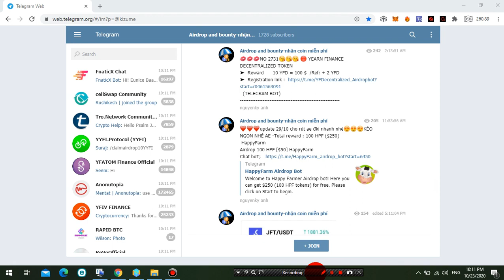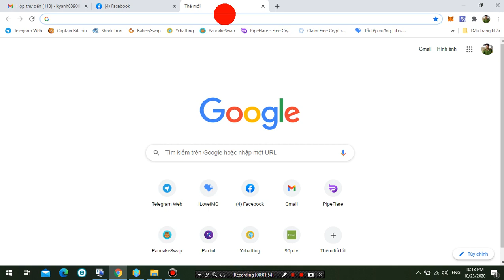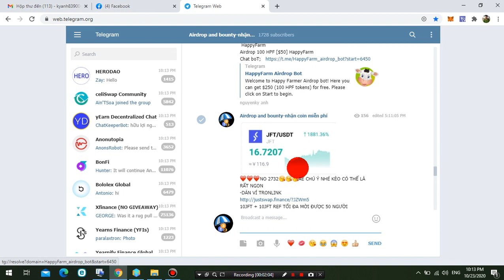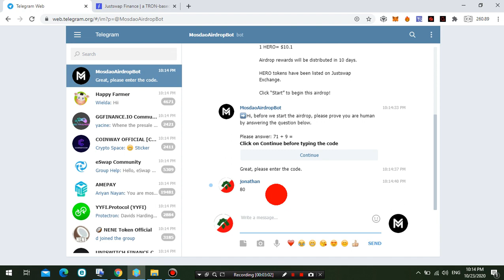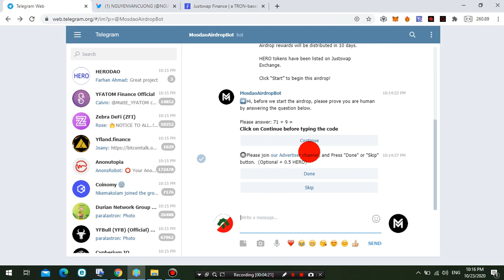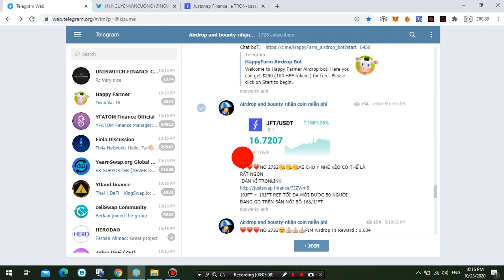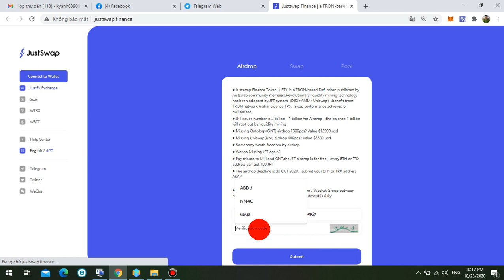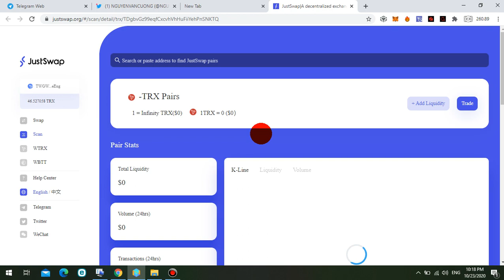2 KÈO NGON VÍ TRON-FREE 2.1 HERO ($20)+10JFT + 10JFT REF =160$-KÈO GIÀU SANG CHĂNG AE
2 KÈO NGON VÍ TRON-FREE 2.1 HERO ($20)+10JFT + 10JFT REF =160$-KÈO GIÀU SANG CHĂNG AE